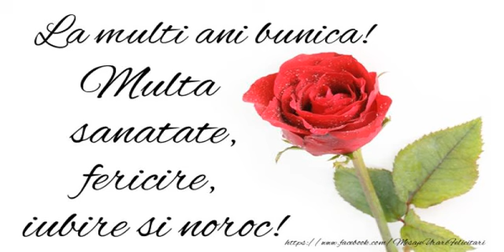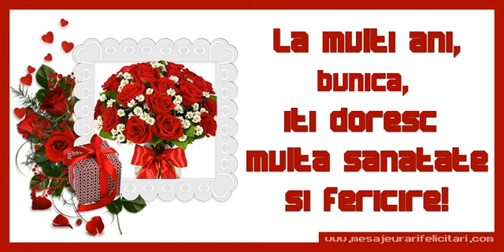La multi ani, bunica mea! - Felicitare muzicala cu felicitari de la multi ani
Trimite acum o felicitare muzicala de la multi ani pentru parinti, frati, surori, profesori, invatatori, verisori, cumnati, nasi, fini, cumetrii si alte persone dragi din viata ta!